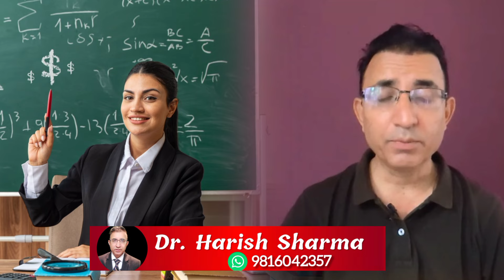मेष राशि 22 जुलाई से 22 अगस्त तक सावन का महीना करेगा मालामाल|Mesh Rashi sawan ka mahina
मेषराशि22जुलाईसे22अगस्त# तक सावन का महीना करेगा मालामाल#AriesrashiAugustmahina#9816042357 for consultation and learning Vedic Astrology.